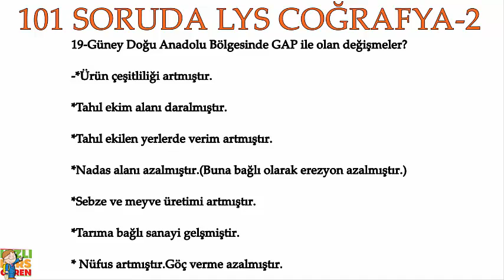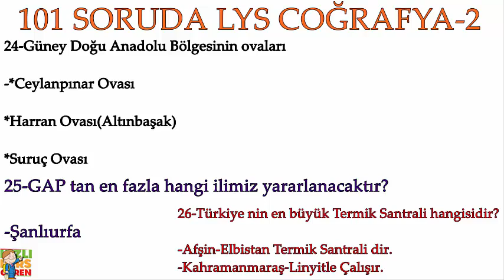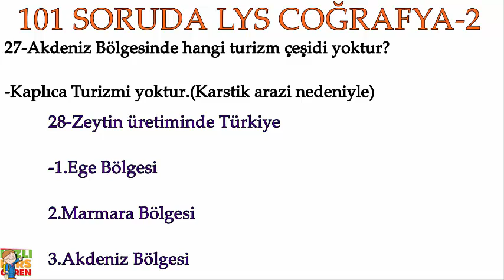AYT Coğrafya Altın Bilgiler-2